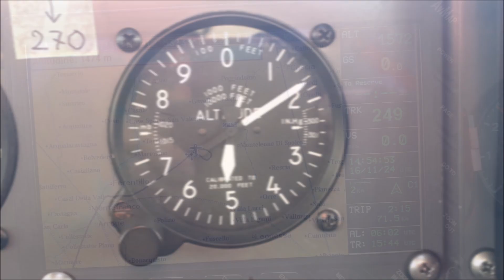sabato in montagna, in aereo